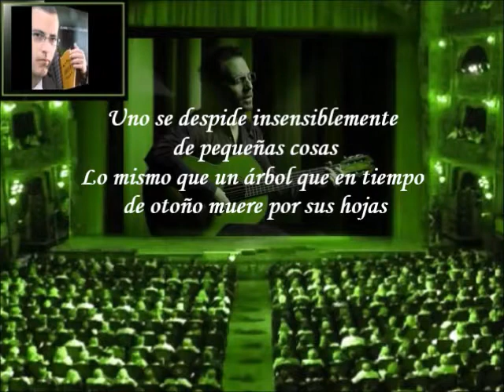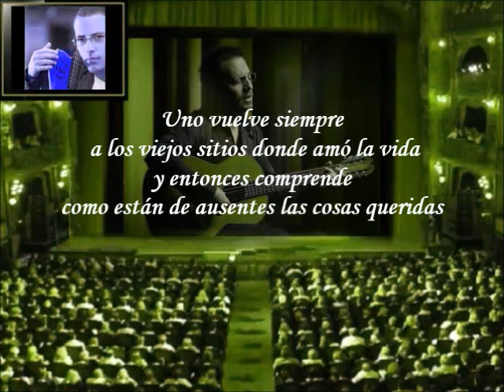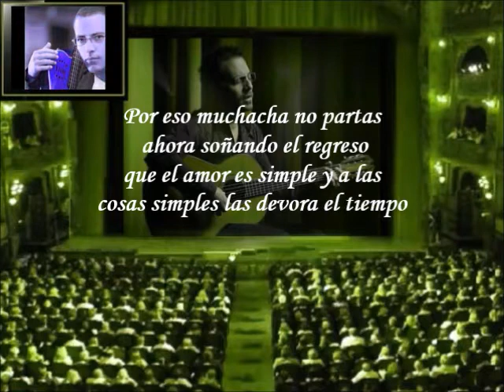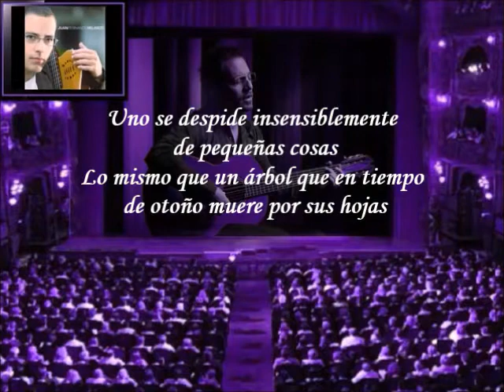Juan Fernando Velasco - Canción De Las Simples Cosas (Letra)